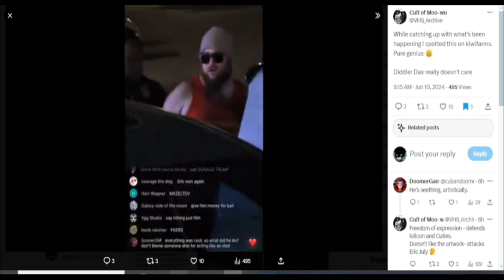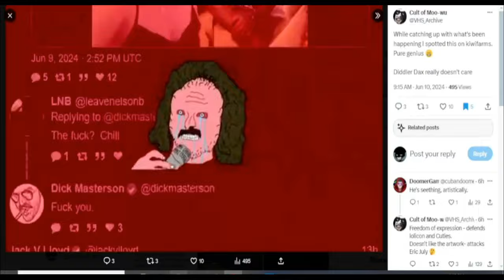ERIC JULY HAS RILEY ARRESTED